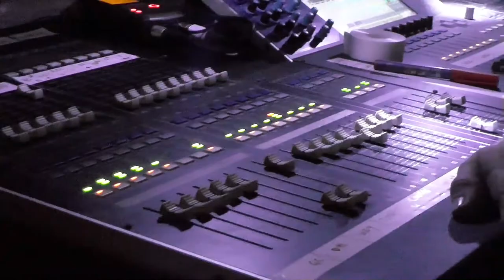Foyer Rural Villes sur Auzon Festi'Sport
Avec Jean Marie Torelli à la baguette, Nicole au Piano ( frites) et Rita chef de plateau Bravo les amis pour cette magnifique journée.
Foyer Rural de Villes sur Auzon Festi Sport